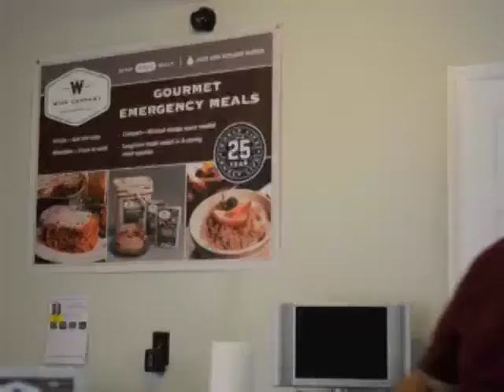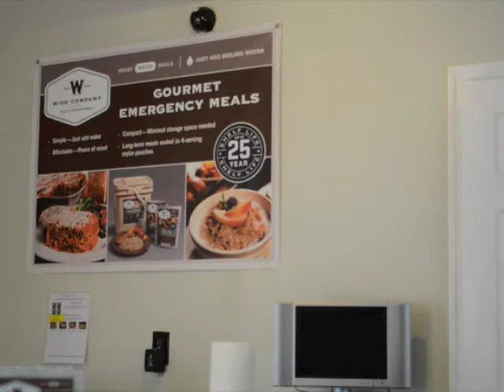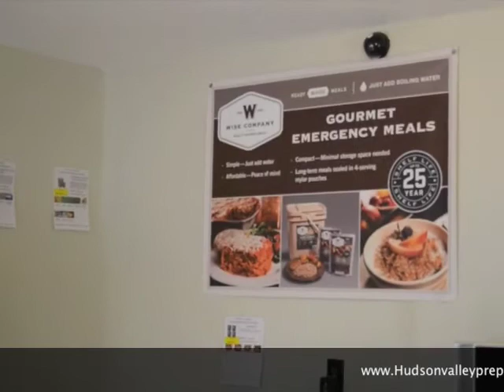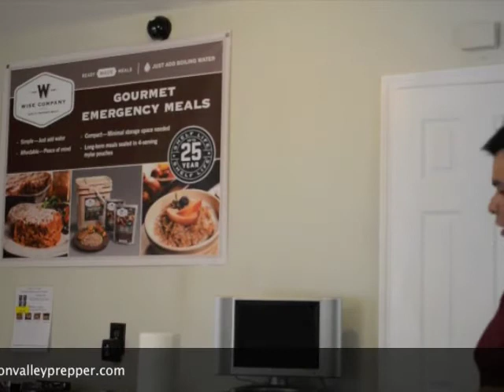Prepping - Toilet Paper / Paper Towel - Hudsonvalley Preppers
CVS Deals are great for Preppers!!
Many times better than bulk stores!